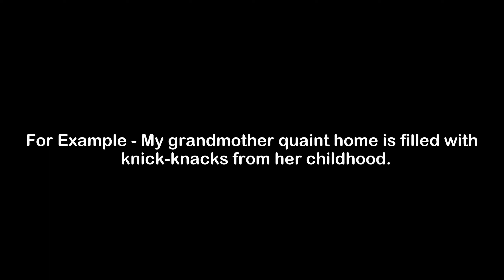What is the Meaning of Quaint | Quaint Meaning with Example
In this video, we have talked about the meaning of Quaint with an example of Quaint.

Meaning of Quaint - Quaint means appearing old-fashioned in an appealing way

Example of Quaint - My grandmother quaint home is filled with knick-knacks from her childhood.

1) Quaint Meaning
2) What is the meaning of Quaint
3) Quaint meaning with example
4) Quaint definition with example
5) Quaint pronunciation
6) Meaning of Quaint in English
7) What does Quaint means?